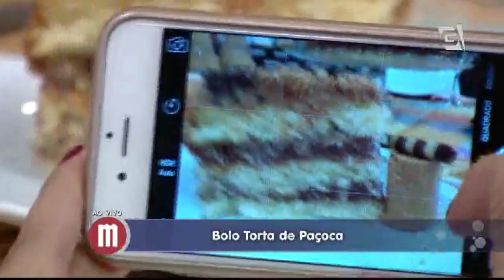Mulheres - Bolo Torta de Paçoca (01/07/2015)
Aprenda a fazer um delicioso bolo torta de paçoca pra adoçar ainda mais a sua festa junina com o Chef Jurandyr Affonso!